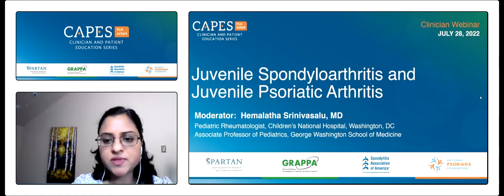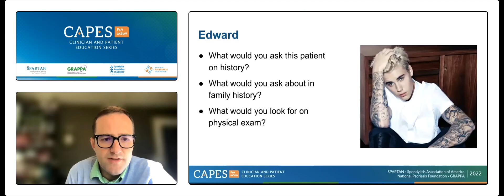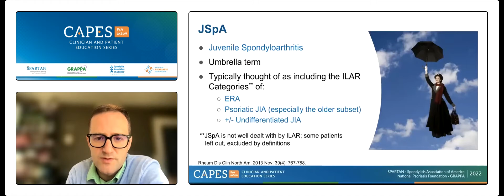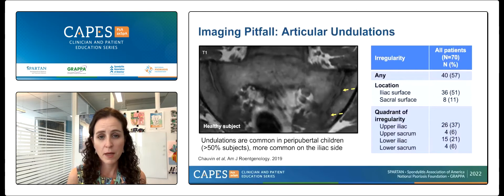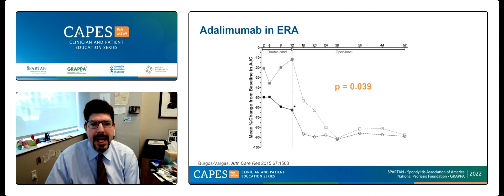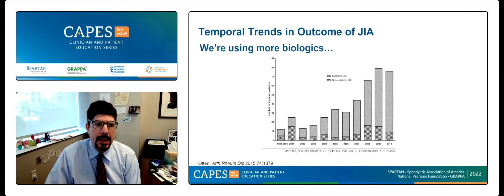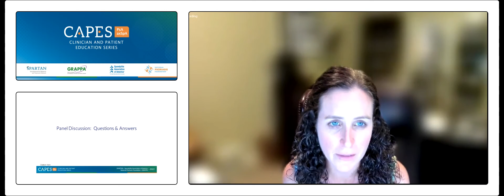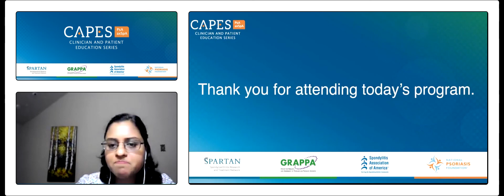CAPES JSpA and JPsA - Clinician CME webinar July 28, 2022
Full program of the July 28, 2022 JSpA and JPsA - Clinician CME webinar